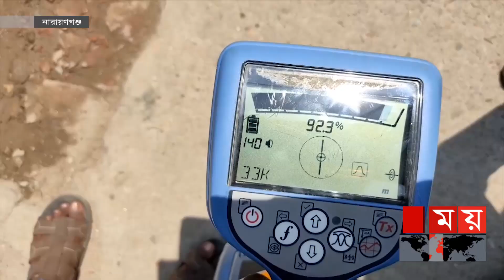অবৈধ গ্যাস লাইনে সয়লাব নারায়ণগঞ্জ ও সাভার | Titas Gas Line | Narayanganj | Savar | Somoy TV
নারায়ণগঞ্জ ও সাভারে অবৈধ গ্যাস লাইনে সয়লাব। বারবার অভিযান চালিয়েও বন্ধ হচ্ছে না অবৈধ গ্রাহকদের দৌরাত্ম্য। নতুন করে সাড়ে তিন হাজার সংযোগ বিচ্ছিন্ন করলো তিতাস।